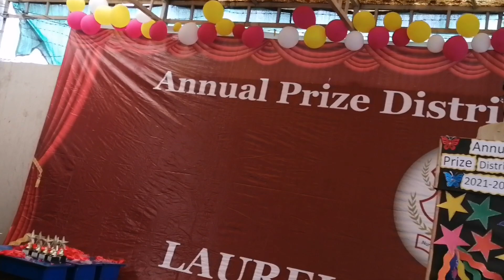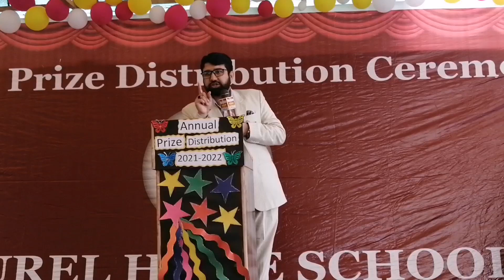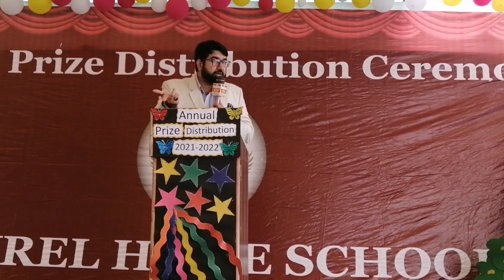moral domain and knowledge domain by respected sir DR Ali waqar Qadri |Annual day 2022 part 2